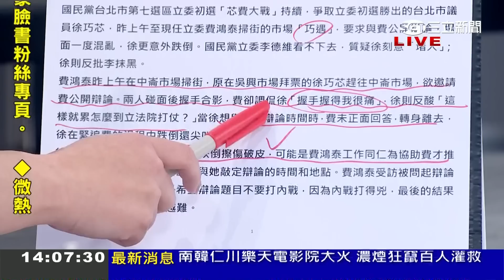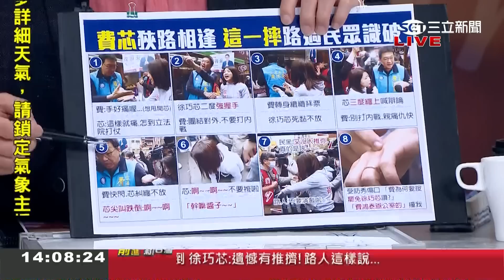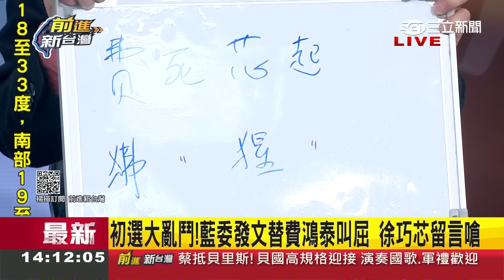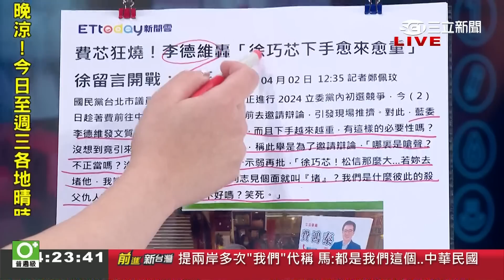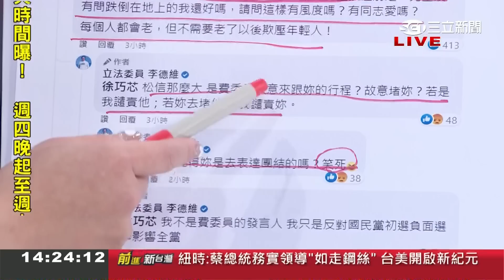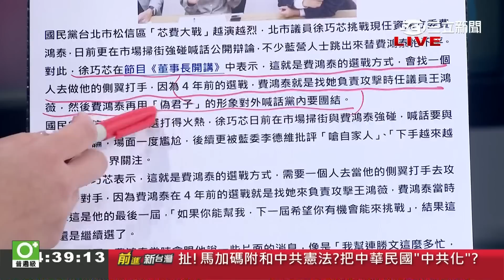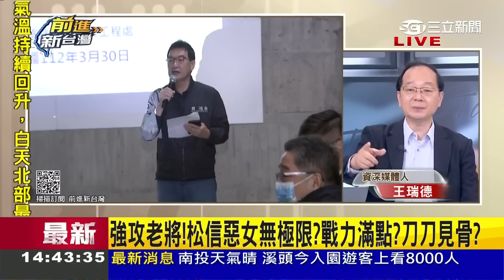政壇待不下去轉戰演藝圈? 徐巧芯堵費鴻泰上演尖叫慘摔! 陳東豪.周永鴻幽默還原現場 王瑞德酸: 她會不會被內力震傷?│王偊菁主持│【前進新台灣 PART1】20230403│三立新聞台